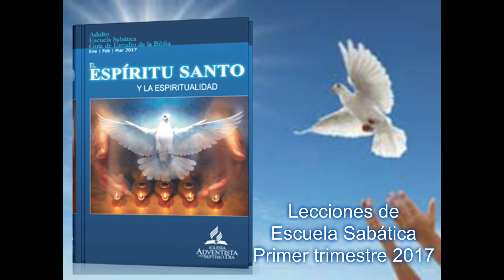Lección#11- Jueves 16 Marzo 2017 - LA BLASFEMIA CONTRA EL ESPIRITU SANTO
LA BLASFEMIA CONTRA EL ESPÍRITU SANTO

Lee Marcos 3:28 y 29; Lucas 12:10; y Mateo 12:31 y 32. Si todos los pecados y las blasfemias pueden ser perdonados, ¿qué es lo que no puede ser perdonado?

Quizá ningún otro pecado ha causado tanta incertidumbre y angustia entre los cristianos, y ha sido más malentendido, que la blasfemia contra el Espíritu Santo. Algunos piensan que Jesús tiene en mente algunos pecados específicos que son particularmente graves. Haríamos bien en recordar, sin embargo, que todos los pecados son infames ante Dios, aun cuando algunos pecados puedan tener consecuencias más drásticas que otros. Pero ¿qué quiso decir Jesús cuando habló acerca del pecado imperdonable?

En realidad, ninguno de estos textos dice que este pecado no puede ser perdonado; simplemente que no será perdonado. Recordemos: la obra del Espíritu Santo es llevar a los pecadores a una concientización de su pecado y despertar en ellos el deseo de aceptar a Jesús, el único que puede perdonar pecados. La blasfemia contra el Espíritu Santo, por lo tanto, debe ser entendida como un repudio deliberado y persistente a la obra salvífica de Jesús. Ocurre cuando un individuo voluntariamente y obstinadamente resiste el testimonio del Espíritu sobre Cristo, y su salvación y gracia.

Jesús no está hablando acerca de proferir palabras soeces y difamatorias. La blasfemia contra el Espíritu Santo es cometida únicamente en el contexto de una actitud de persistente incredulidad y abierta hostilidad hacia Jesús. Blasfemar contra el Espíritu Santo no es un episodio o una acción específicos; es un modo de vida determinado.
“En lugar de recibir la evidencia presentada delante de ellos, en lugar de reconocer en las obras de Cristo el ungimiento del Cielo, se aferraron obstinadamente a sus propósitos malvados y dijeron: ‘Él llevó a cabo esta maravillosa obra por medio del diablo’. Este fue el pecado contra el Espíritu Santo” (LLM 156).
Cuando el corazón humano está fijado en oposición obstinada hacia Dios y, por ende, rehúsa conscientemente darle a Jesús el lugar que merece, el corazón se endurece y no reconoce la verdad del testimonio del Espíritu Santo del sacrificio salvador de Jesucristo. Este pecado está más allá de las posibilidades de perdón, no porque Dios no tenga el poder o la voluntad para perdonarlo, sino porque la persona es incapaz de reconocer su pecado. Por lo tanto, esa persona no acepta el perdón en Jesús. Esta actitud, por supuesto, tiene consecuencias eternas.
¿De qué forma podemos estar seguros de que, más allá de lo que profesamos acerca de nosotros mismos, no estamos viviendo en oposición a Dios y resistiendo el Espíritu Santo? (Ver, por ejemplo, 1 Juan 5:3; Rom. 8:14.)